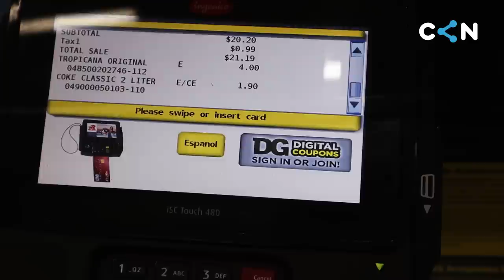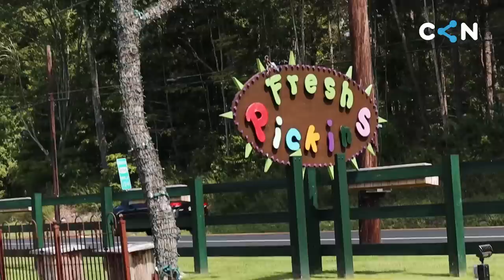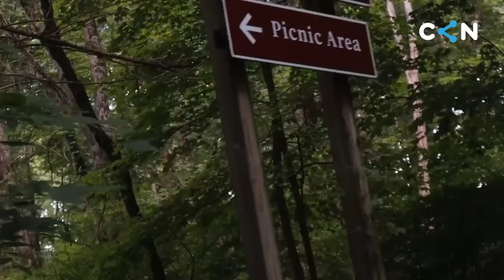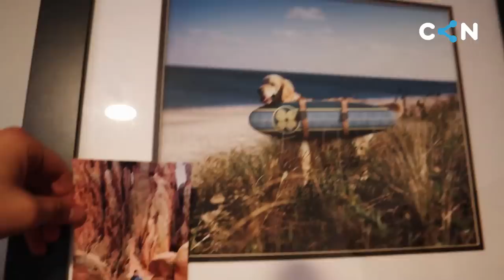İmran Əliyev - Amerikansayağı vlog | Nyu-Yorka gedirik